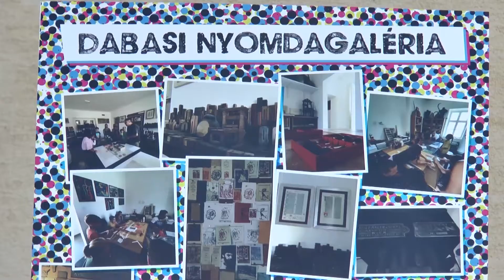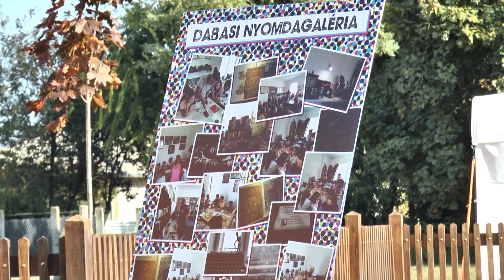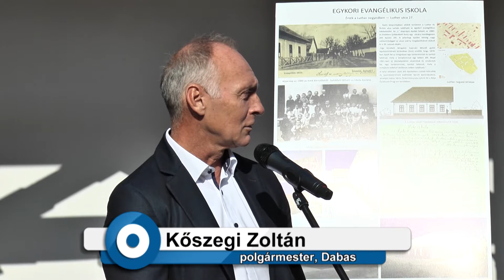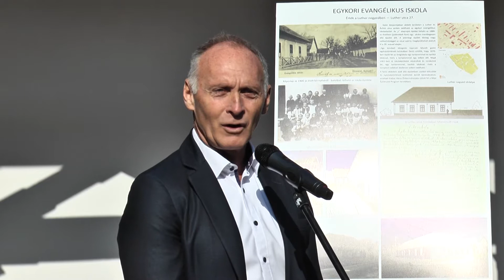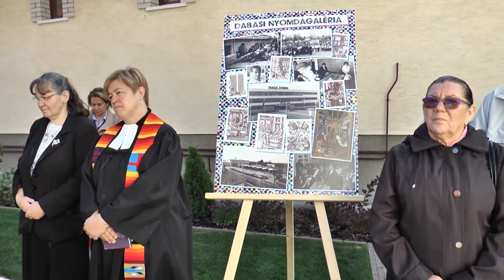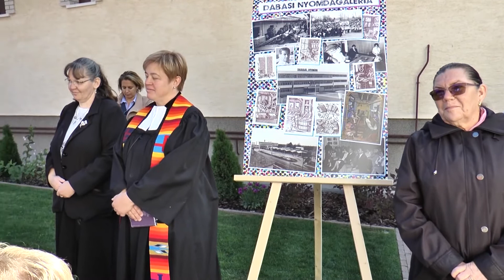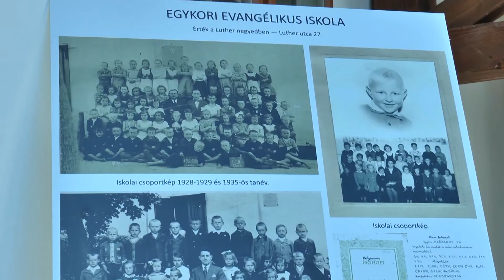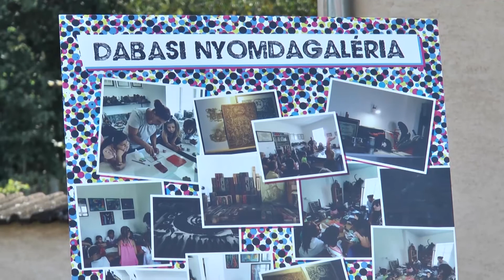Átadták az Evangélikus Bölcsődét Dabas-Gyónon